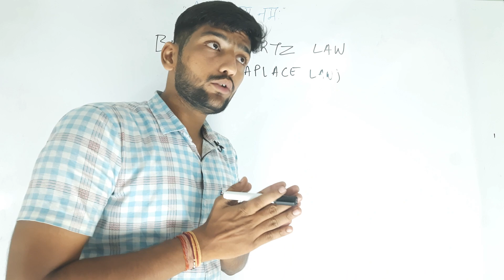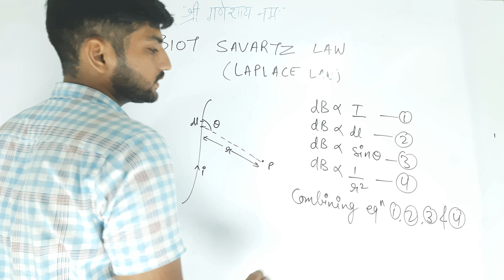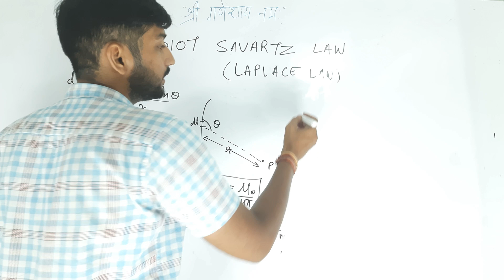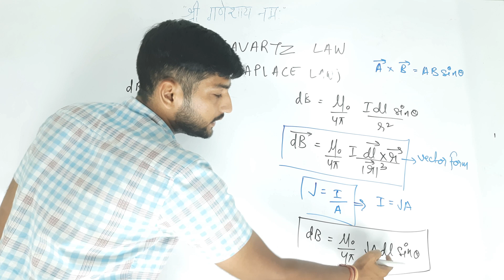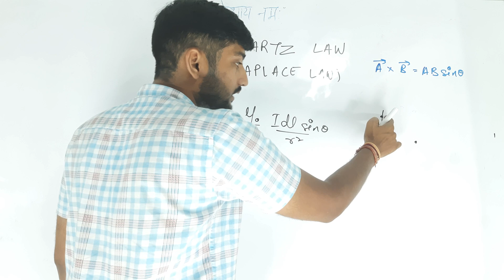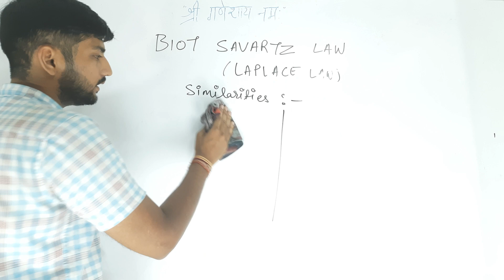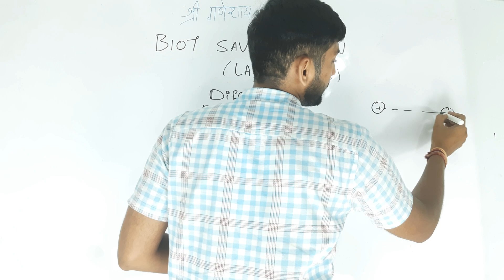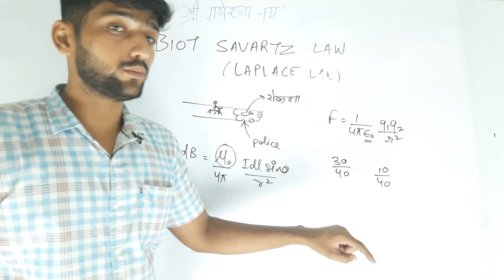BIOT SAVARTZ LAW || MOVING CHARGES AND MAGNETISM || MAGNETIC EFFECTS OF ELECTRIC CURRENT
Hello kiddos,
In the particular video u will learn about the basics of movingchargeandmagnetism along with some logical approaches for different formulas , you will also get to know about directions of fields